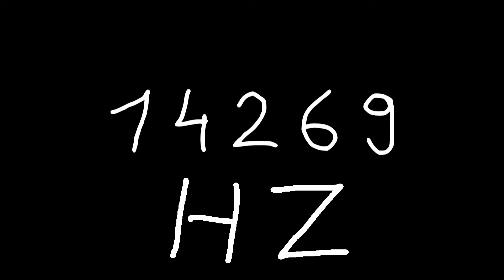14269 hz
Just sound.

chords
sounds
noise
tone
noises
tones
audio
wave
waves
sin
sine
sinus
sinoid
heart
heartbeat
resonancy